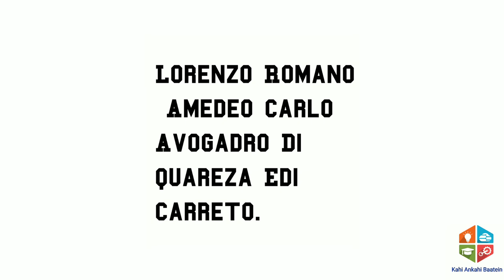If you know The value of avogadros constant comment it 👇